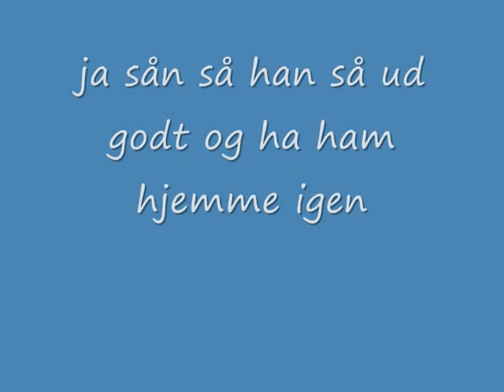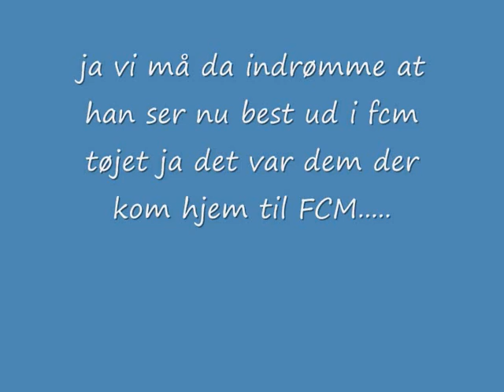ny spiller til FC midtjylland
der er kommen to ny spiller til FCM her er lige en lille film af dem det er kolja der er kommen tilbage og så er det marc møller som også er kommen tilbage se den